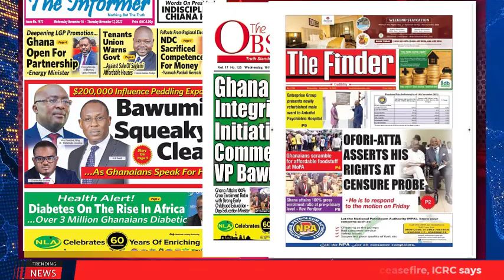Ghana Newspaper Headlines | GhanaTalksRadio.com | Nov 16 | 2022: Ofori-Atta C'ttee Split; more...